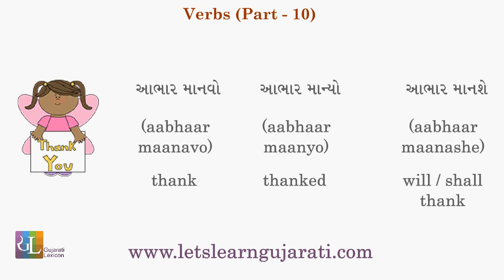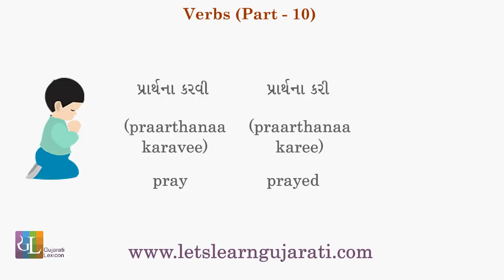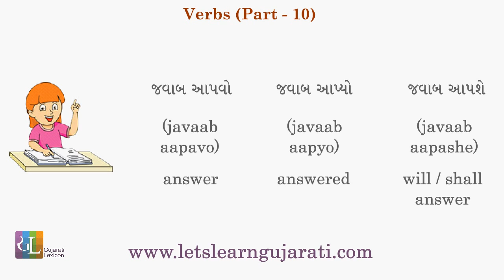Verbs Part 10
This video will help you to know and learn Gujarati verbs with the help of pictures and audios.
Let's start Gujarati Verbs' Learning. e.g.  શંકા કરવી (shankaa karavee) doubt, શંકા કરી (shankaa karee) doubted, શંકા કરશે (shankaa karashe) will / shall doubt